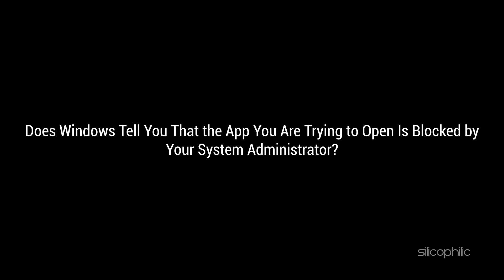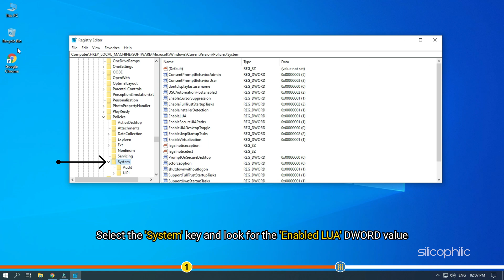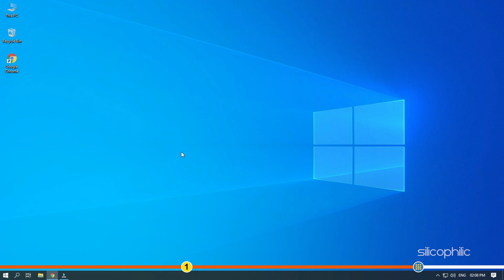This App Has Been Blocked by Your System Administrator In Windows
Does Windows tell you that the app you are trying to open is blocked by your System administrator? Watch this video to learn why this happens and how to fix it.

Registry Path:
Computer\HKEY_LOCAL_MACHINE\SOFTWARE\Microsoft\Windows\CurrentVersion\Policies\System